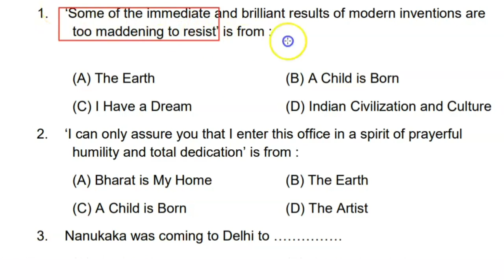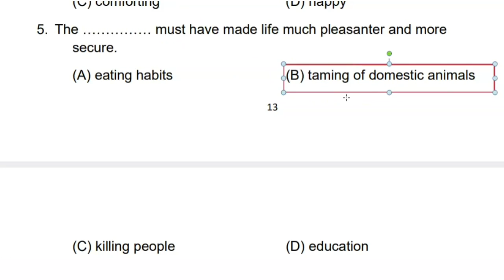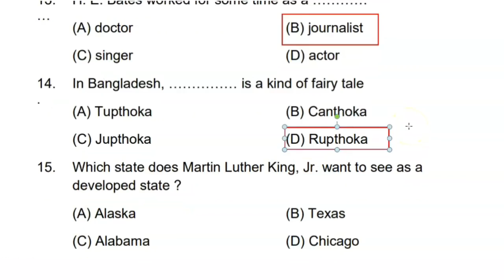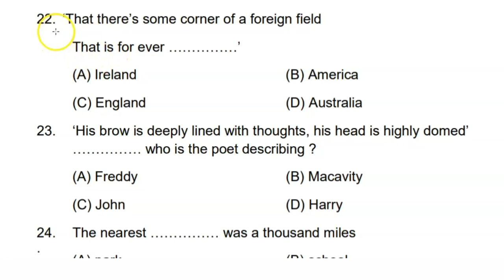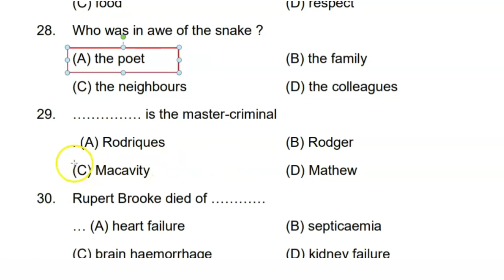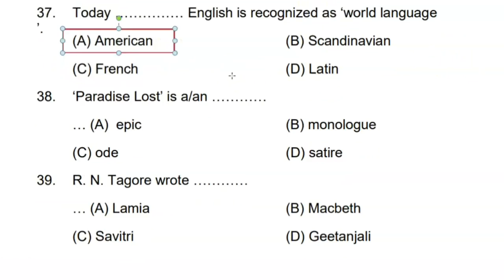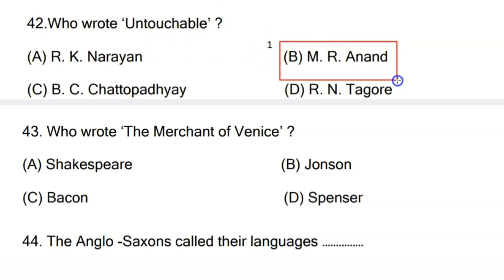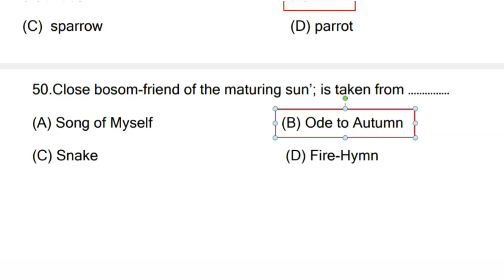VVI 12th English 100 marks Objective Answer || 12th English 2023 Important Objective Questions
Hi guys in this video i have given 50 Objective Questions from text book which is very very useful to you.